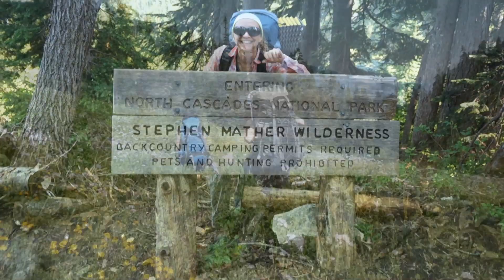Mt Baker backpacking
Copper Ridge / Chilliwack River loop with Watcom pass side hike